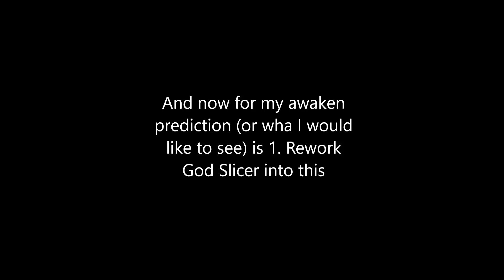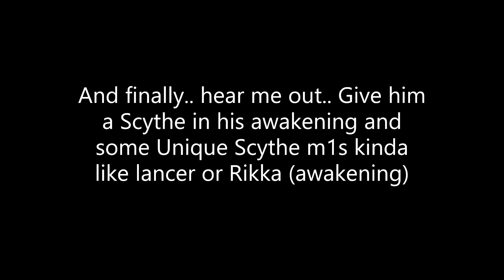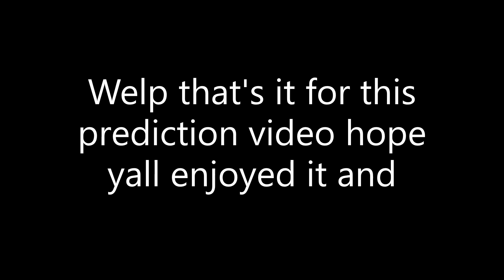Goku Black Rework Anime Skill Prediction | ABA | (Anime Battle Arena).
Like if you Enjoyed the vid would appreciate it 👍